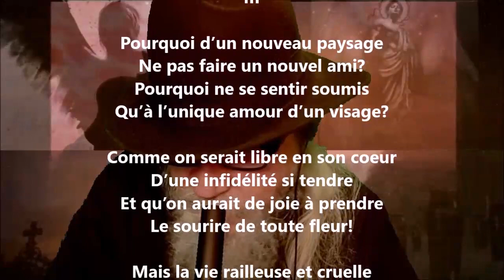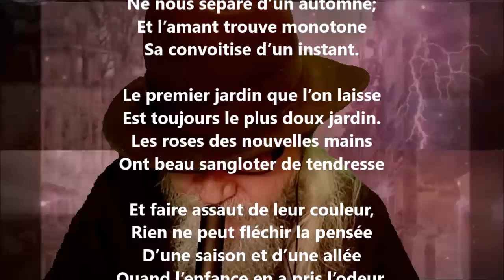Un nouveau paysage - Émile Sicard lu par Yvon Jean